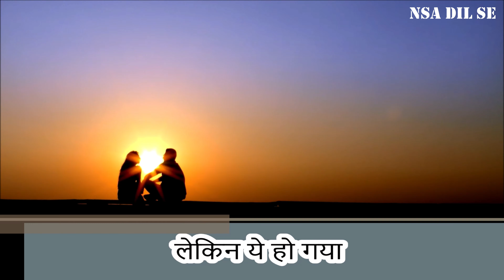Tuaba Ye Saadagi Chehre Pe Taazgi Tere Naam Song(NSA DIL SE)LYRICS VIDEO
ALL SONG PLAYING LIST

nsa dil se
hindi hits song
hindi best song